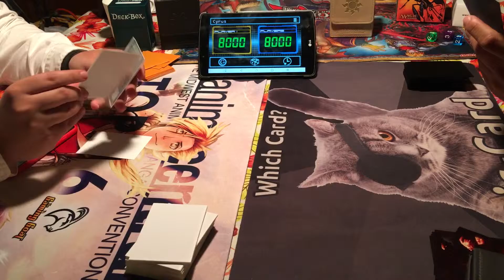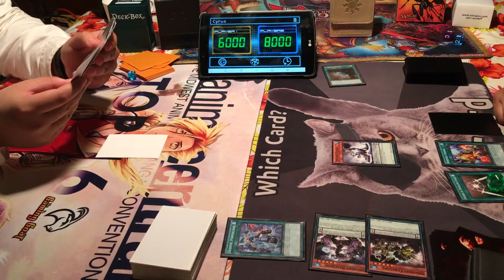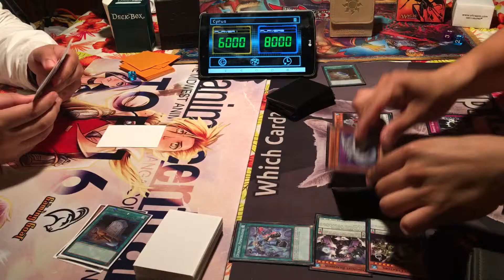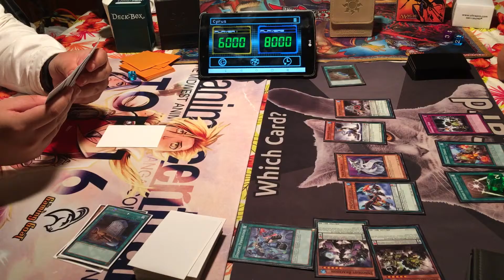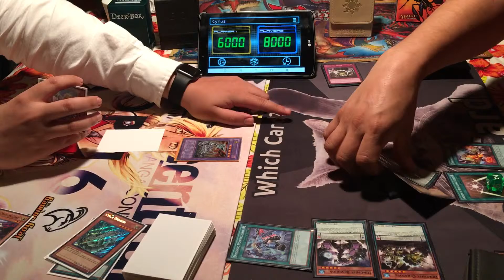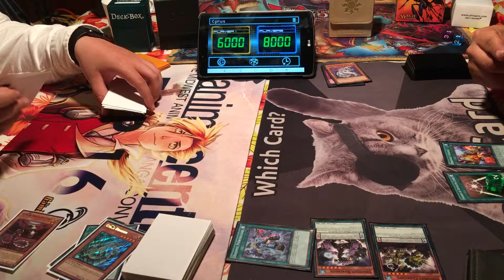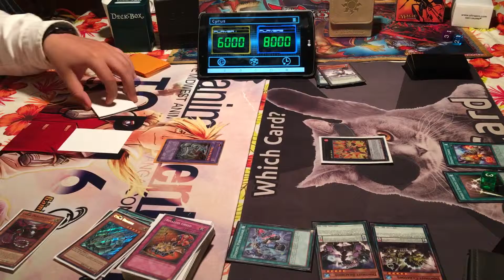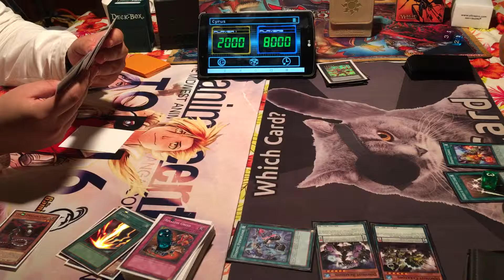( Jhony's) Dinomist vs (Carlos) Cyber Dragons second duel.